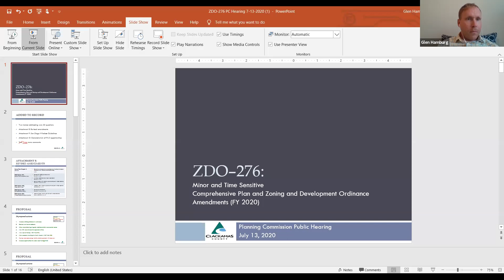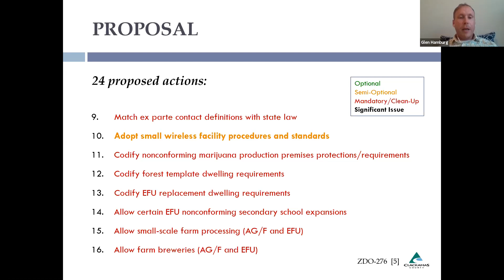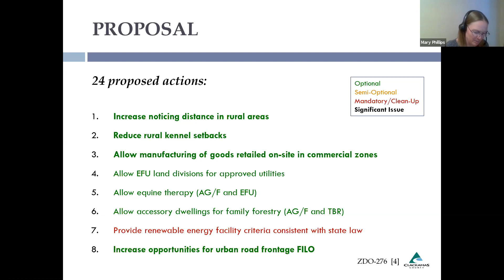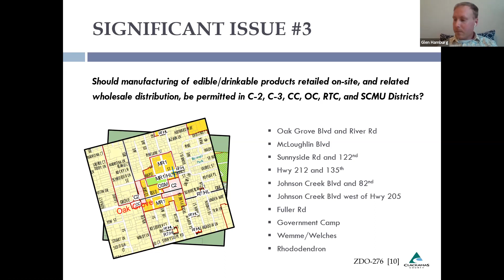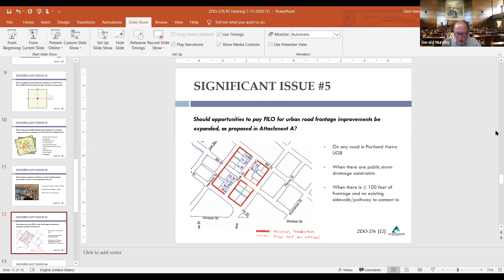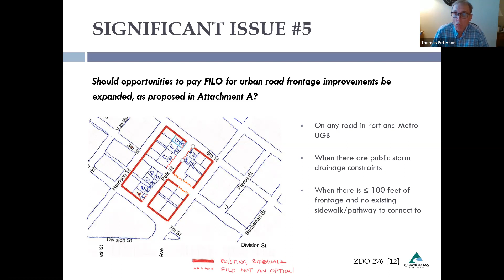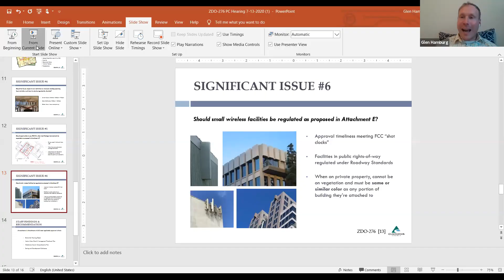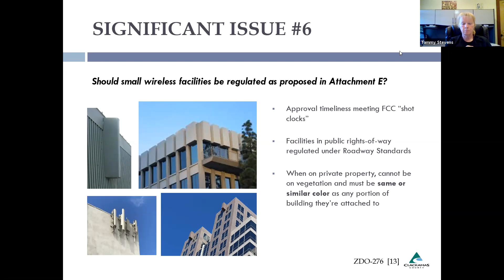Planning Commission Meeting - July 13, 2020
Clackamas County Planning Commission meeting held on July 13, 2020.